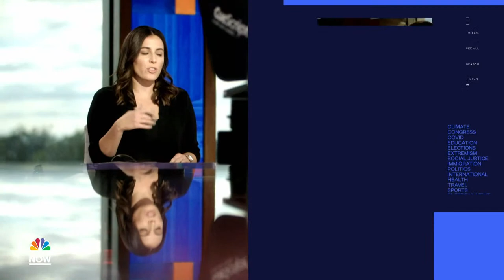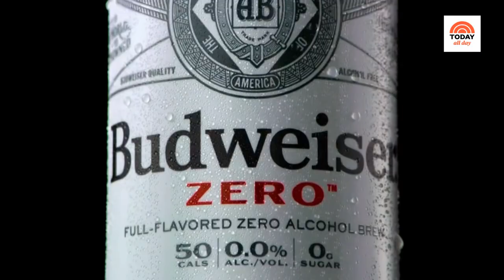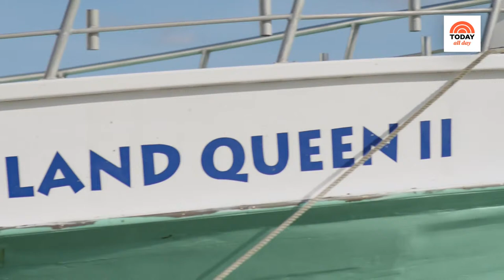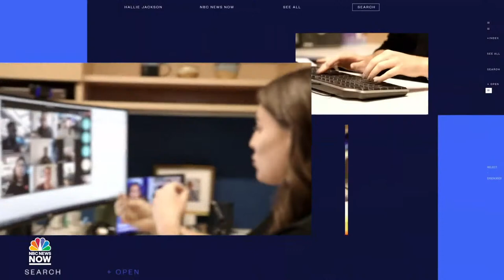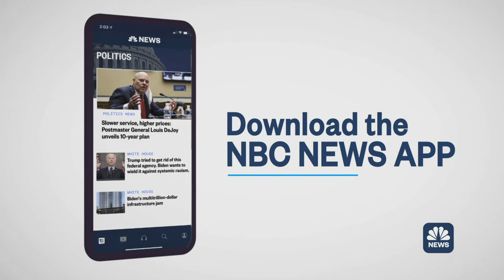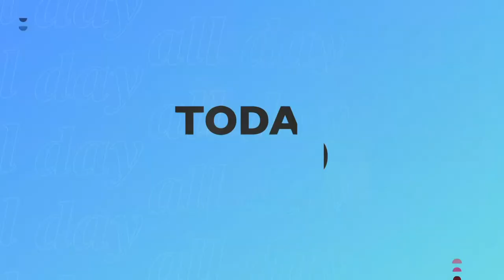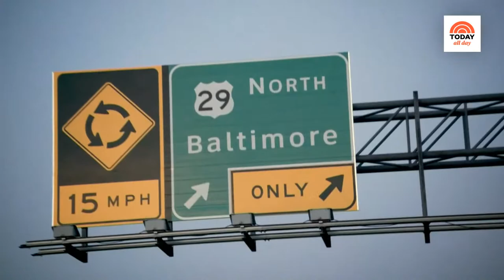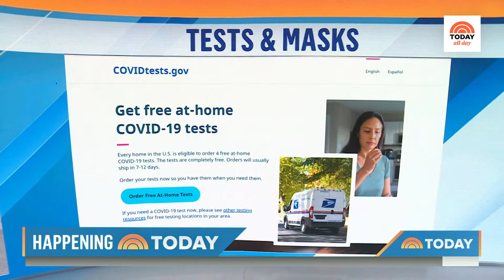Watch: TODAY All Day - Jan. 19